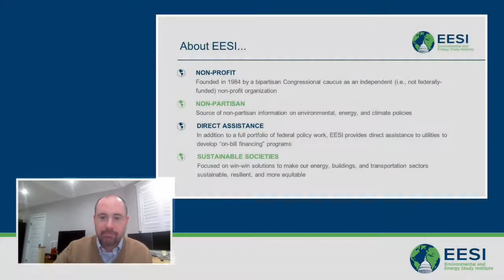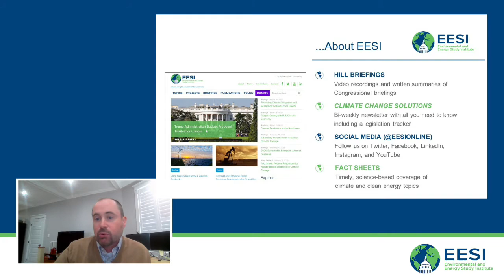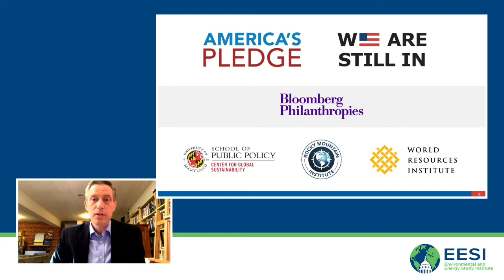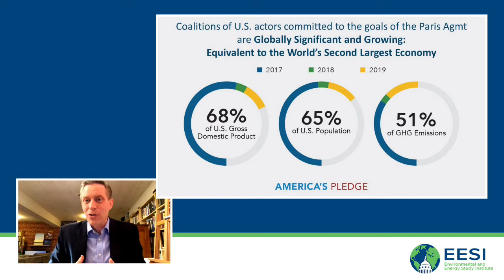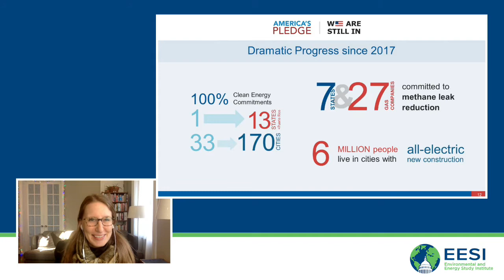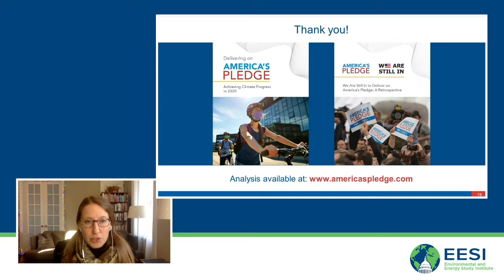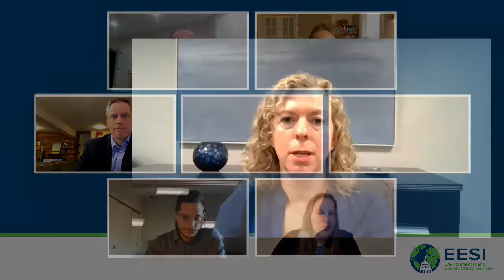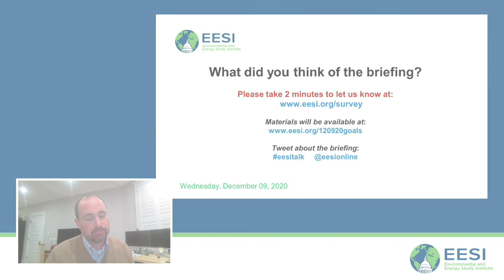2020 Climate Action Update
2020 was a major benchmark year for climate goals, with national governments, cities, states, corporations, higher education institutions, faith-based groups, and investors aiming to reach initial targets by this year. The Environmental and Energy Study Institute (EESI) held a briefing to assess progress towards climate mitigation and adaptation goals in the United States as we reached the last few weeks of 2020. What climate goals have been met and where did they fall short? What challenges emerged and what innovations and policies helped?

SPEAKERS:

Nate Hultman
Founder and Director, Center for Global Sustainability; Associate Professor, University of Maryland

Carla Frisch
Senior Principal, Rocky Mountain Institute

The briefing featured a presentation of two major reports, We Are Still In to Deliver America’s Pledge: A Retrospective and Delivering on America’s Pledge: Achieving Climate Progress in 2020. Together, the reports cover progress made by states, cities, and businesses to reduce emissions since 2017 and explore the implications of COVID-19 on reaching 2030 emission reduction goals.

The presentation was followed by a moderated discussion focused on what Congress can learn from the policies and on-the-ground projects that have driven emission reductions in recent years.

As we look to the start of the 117th Congress, this briefing provided a succinct overview of U.S. climate actions to date and previewed critical next steps needed at the local, state, federal, and international levels to address the climate crisis.